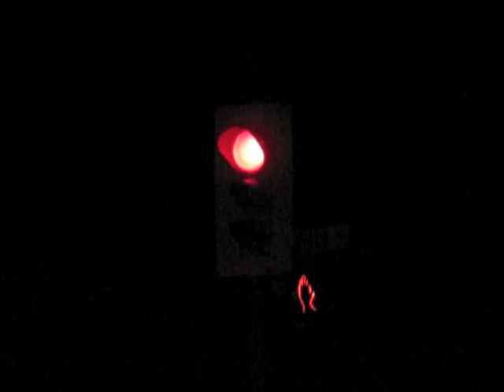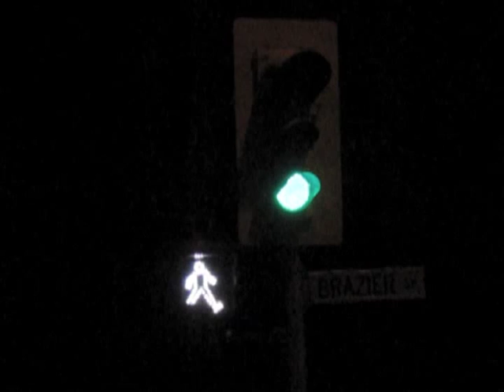Winnipeg Traffic Signals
Many of Winnipeg's traffic signals still use electro-mechanical relays to switch the lights. Most cities have converted to solid state controls, and Winnipeg has done so on major thoroughfares, but the smaller intersections still rely on the older equipment. These signals are along Monroe St.